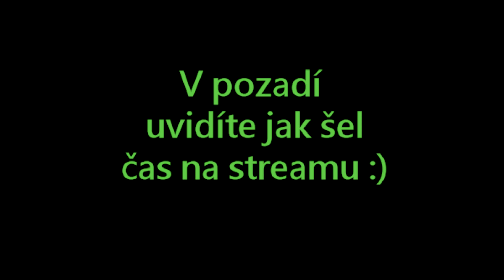2500 !!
Takže Čus lidi,
Vítám vás na mém kanále u mě můžete naleznout sportovní hry (FIFA,NHL).
Začal jsem aktivně natáčet 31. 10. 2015.
Natáčím a hraju na PS4, ale videjka stříhám v SonyVegas Pro 13